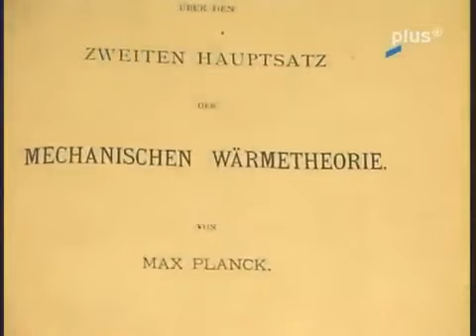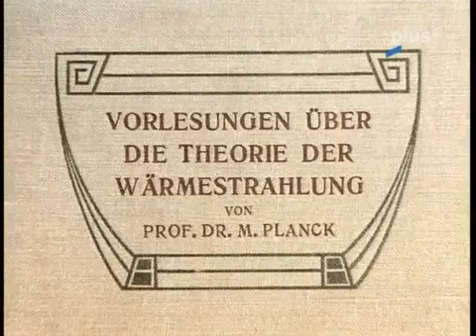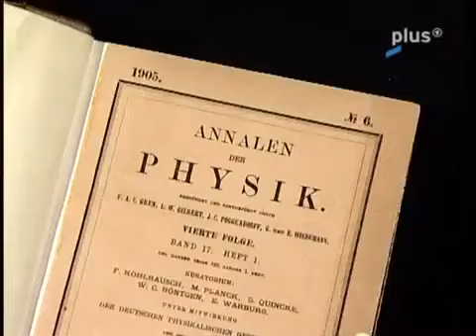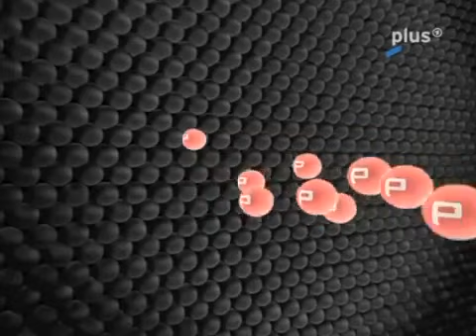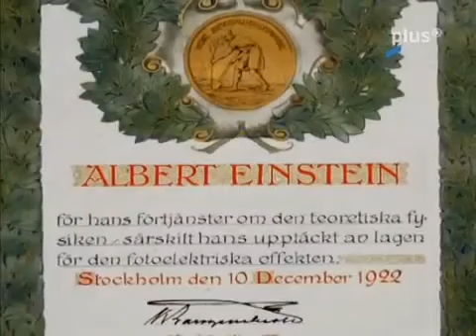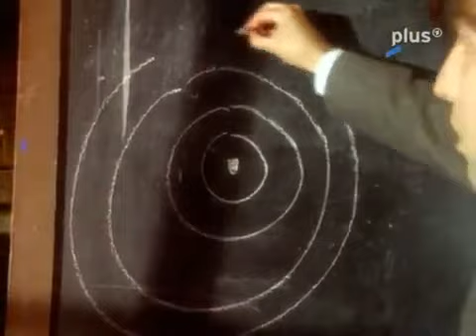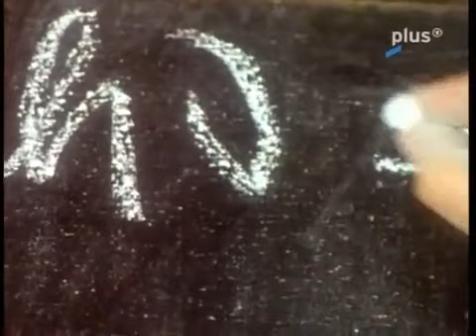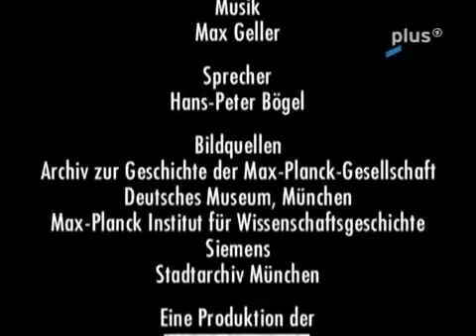074 Max Planck & die Quantenphysik Meilensteine der Naturwissenschaft & Technik